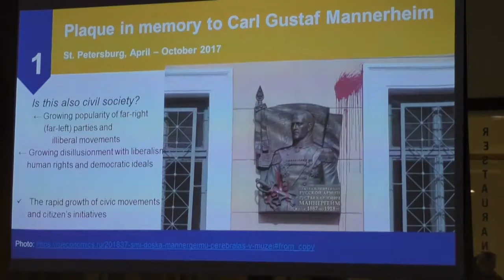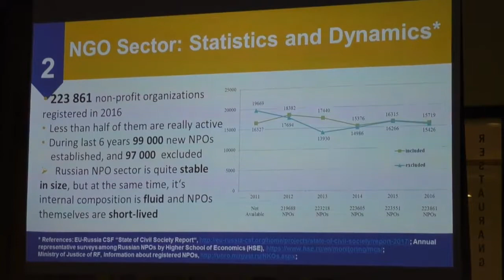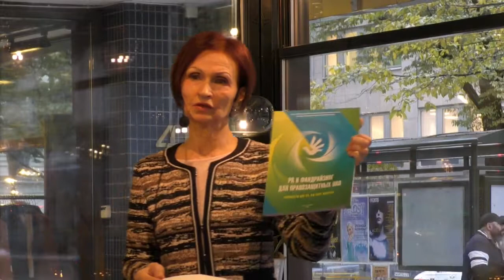New Challenges and Opportunities for NGOs in Russia, Finland & Sweden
Civilsamhällets politiska utrymme i Ryssland, Sverige och Finland är i förändring, hur oroliga ska vi vara?

Ett frukostseminarium om civilsamhället i Ryssland, Sverige och Finland.

Anna Skvortsova från NGO development center i St Petersburg berättar om civilsamhället i Ryssland: Fakta och trender. Utmaningar och möjligheter. Medverkar gör även Tatiana Burieva, Arkhangelsk, Semyon Nikonov, Pskov, Olga Gracheva och Marina Khudiakiva, Leningrad-regionen, Irina Zhukova, Karelen och Galina Kurganova, Sankt Petersburg.

Med reflektioner utifrån sina respektive länders förutsättningar från Pauliina Lukinmaa, koordinator vid Kehys Ry, Finland och representanter från det svenska civilsamhället.

Ytterligare kommentarer från representanter för paraplyorganisationer i ibland annat St Petersburg, Arkangelsk och Petrozavodsk. Extra stort utrymme för frågor och kommentarer från svenska civilsamhällesorganisationer i publiken.